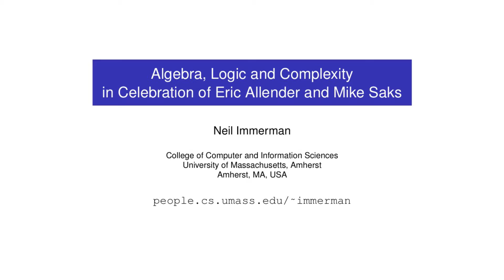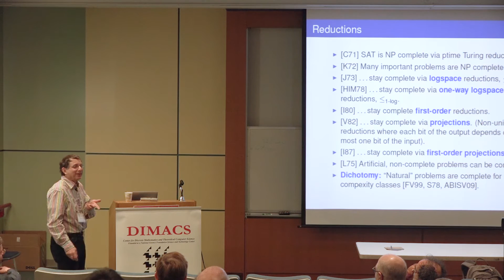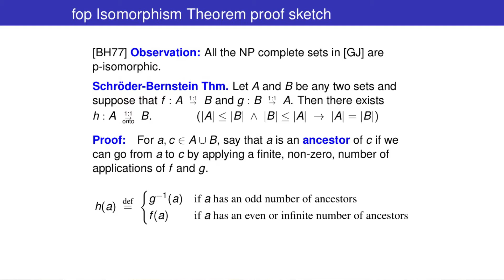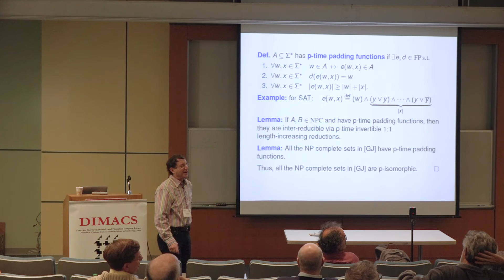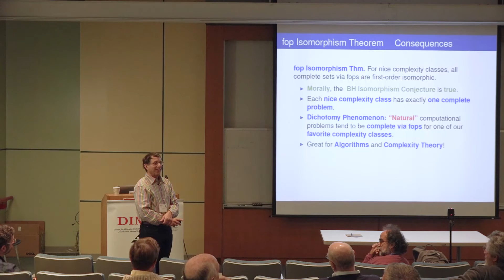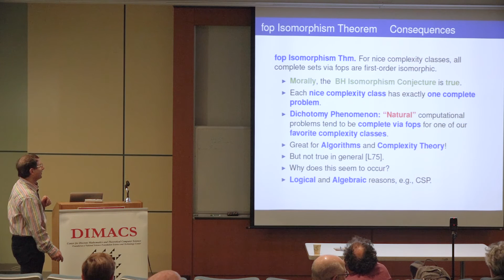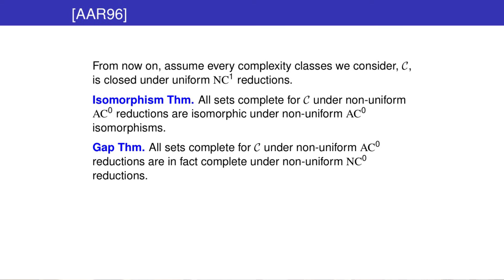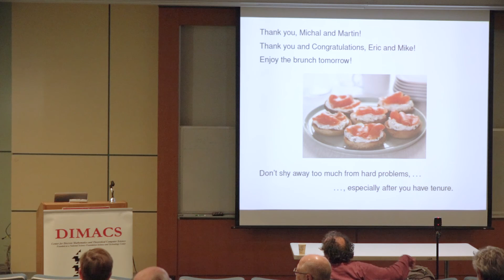Algebra, Logic and Complexity - Neil Immerman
Neil Immerman gives a talk on "Algebra, Logic and Complexity" at the DIMACS Workshop on E+M=C2.

The DIMACS Workshop on E+M=C2 was held January 26-27, 2017 at the CoRE Building at Rutgers University.